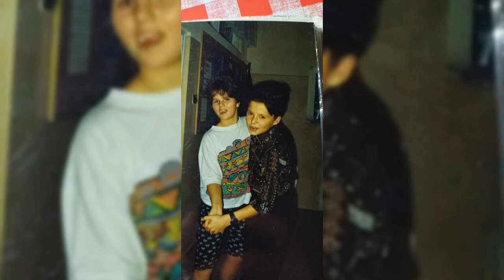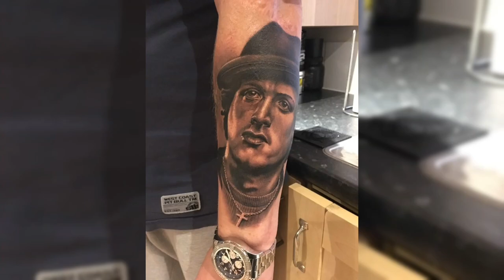Łysek 2024 - Rocky King